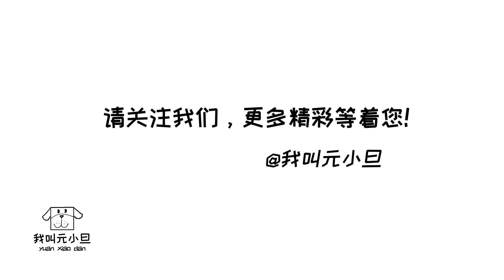【我叫元小旦】拉布拉多和泰迪誰才是最優秀的狗狗，老師專門為它倆舉辦測試比賽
為了證明拉布拉多和泰迪，誰才是這次活動最優秀的狗狗，孩子們一致認為可以通過狗狗運動會的形式來考核。通過賽跑和拒食的比賽，兩條狗狗都證明自己是最棒的狗狗，你喜歡它們嗎？